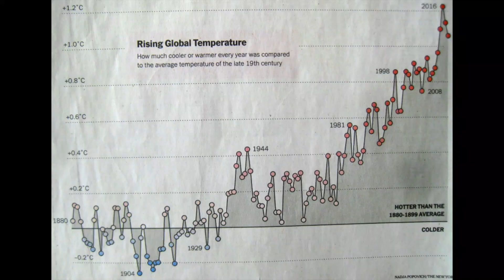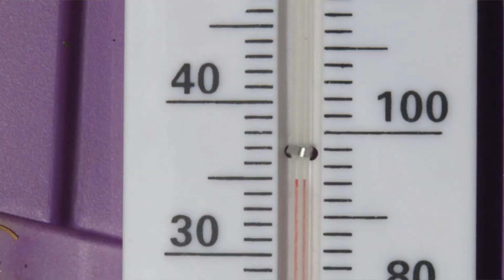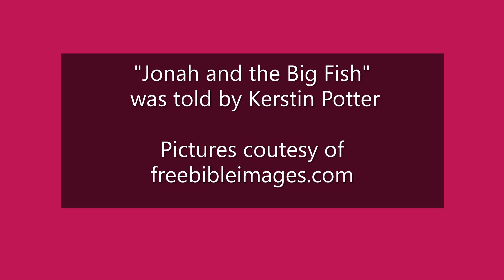Episode Four FInal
Welcome to the final summer episode of Koo Koo's Clubhouse. We've got lots of magic, drawing, dancing and stories.